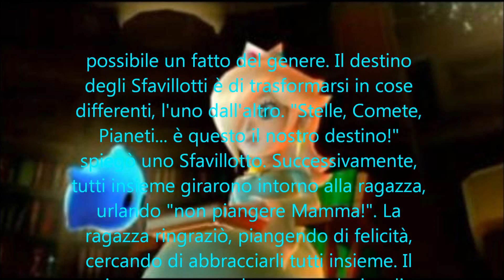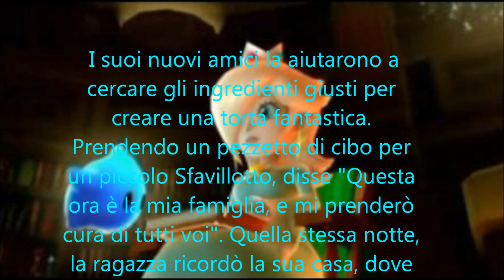La storia di Rosalinda ...